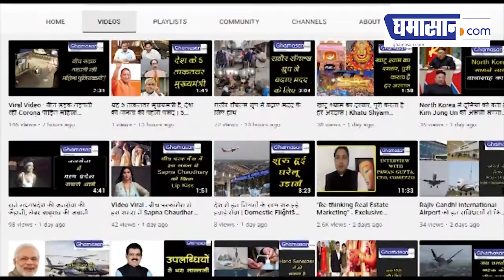भारत आने को राफेल ने भरी उड़ान | Ghamasan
भारत आने को राफेल ने भरी उड़ान